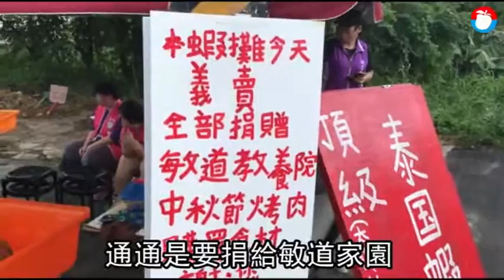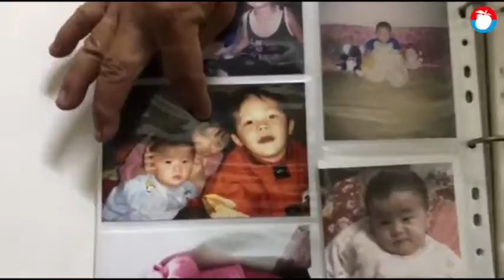善循環！12年前惡火毀家曾受助 三寶單親爸賣蝦做公益 | 蘋果新聞網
嘉義縣太保市民嚴振祥12年住家遭遇火災一夕全毀，因社會善心人士捐助暫渡難關，不料在經歷火劫後又與前妻離婚，雖遭逢一連串打擊，但他仍力圖重新振作，父兼母職的他，靠賣活蝦及低收入戶補助獨立撫養3個年幼的子女，儘管家境拮据，但他仍不忘做公益回饋社會...